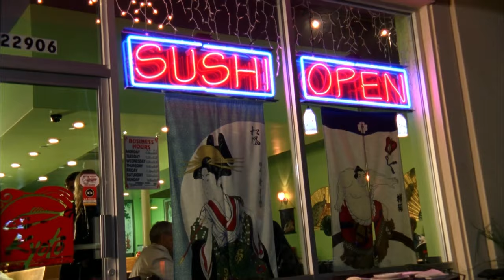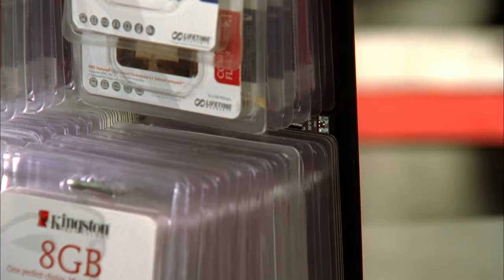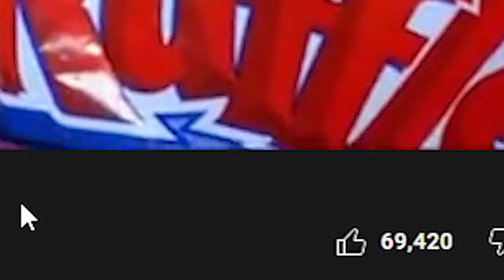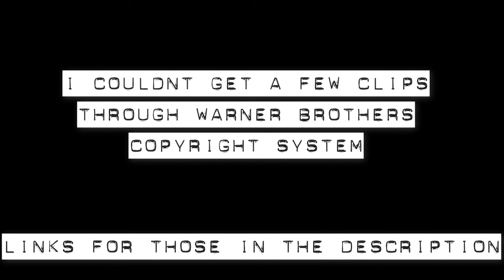Best of Captain Awesome - Chuck Season 1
He is the Captain of Awesome, hence the nickname! Here is some of the best clips of Captain Awesome aka Devon Woodcomb in season 1 of Chuck!

0:00 - Intro
0:22 "Way to go Chuck!"
0:37 "Group hug? Awesome"
1:05 "Make up sex. Nice"
1:32 "White water rapids just the two of us. near-death experience. Awesome."
2:07 "Chuck and Awesome Tango"
3:36 "You did tango with a woman right?"
4:00 "Sarah said she had a surprise for you. Get in there Slugger!"
4:10 "There comes a time every man must ask himself. Am I a tucker?"
5:48 "Im Adam. You know? Like Adam and Eve"
6:12 "Captain Awesome throws football at Chuck's produce section"
7:06 "Go Bruins"
7:24 "It's hard to hate Standford cus they suck so hard"
7:29 "The paints no coming off"
7:46 "You guys are joined at the hip but that's not where you're supposed to be joined"
8:43 "Devon gives Ellie a necklace"
9:05 "I know its been a while since you've taken your bike for a ride"
10:07 "Your mood tonight is super honest. Which I think is awesome."
11:13 "We got a bird to eat"
11:19 "That was dark and specific"
12:00 "How about a destination Christmas"
12:32 "Dear Warner Bros"
13:42 "Poker game of single Bachelors"
14:52 Devon gets Ellie the TV
15:41 "Can I have your Permission? Can I marry Ellie?"
17:33 SMASH THAT LIKE BUTTON
18:33 "Where are you, Chuck? I need that ring"
18:39 "I'm gonna do it while we're skydiving"
20:04 The Amazing Outro
Hope You Enjoyed!
►XBOX GT: WHITEPERSUAS1ON (Add me & play with me)